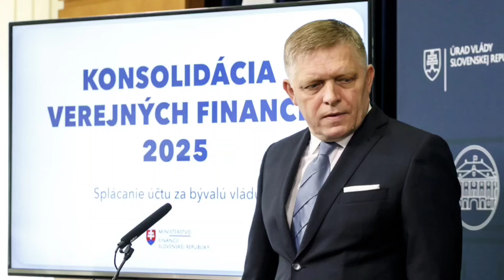Buďte V OBRAZE (3)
- konsolidačný balíček
- Pellegrini a Pavel, nová dvojica
- kľud pre Fica

- České senátne voľby
- Švajčiarska nelegálna eutanázia
- Západné Bengalsko a dobrý nápad
- Viete, prečo Morgan Freeman nosí náušnicu?